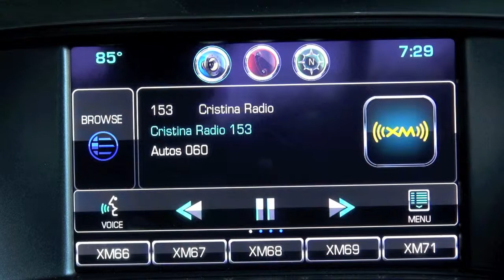Autos 0-60: 2014 Chevrolet Impala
2014 Chevrolet Impala by @Derick_G